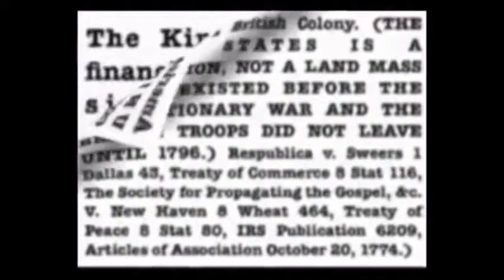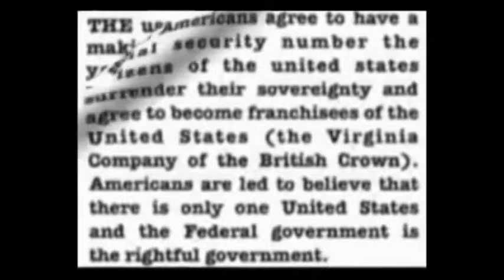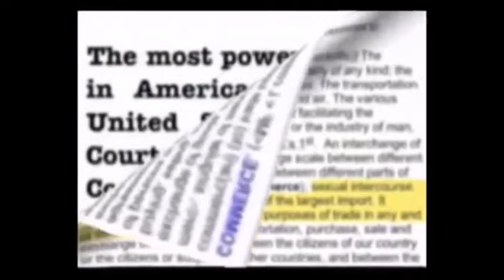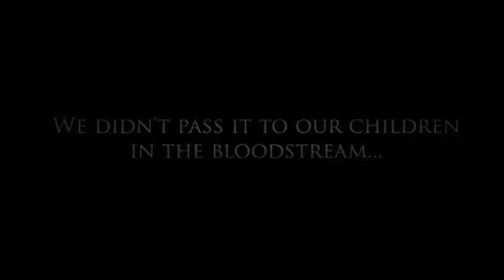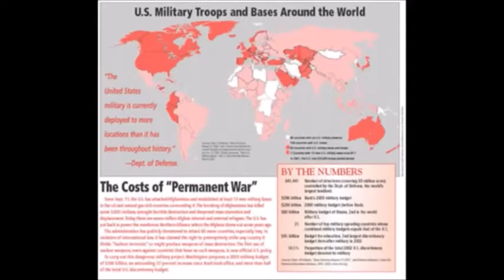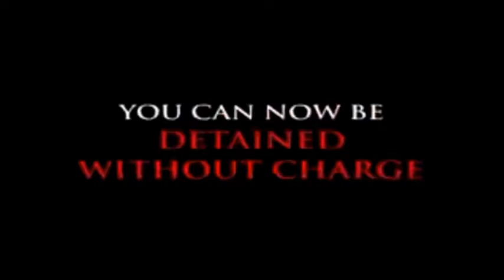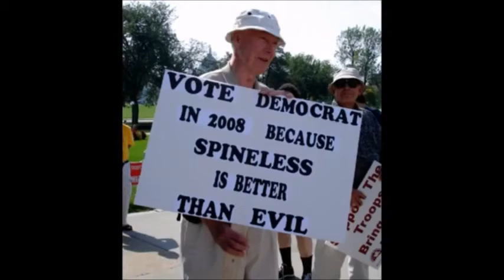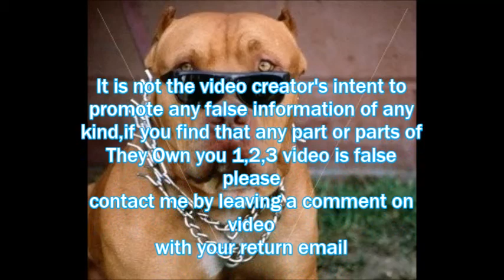THEY OWN YOU PART 3 HUMAN FARMING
This video touches more on source document's and Human Farming (a must see) there may be some duplicating of info with in the different videos featured in THEY OWN YOU 1,2,3, but it should be minimal, but also new info. IT IS NOT THE INTENT OF PERSON POSTING VIDEO TO POST FALSE INFORMATION, IF ANY ONE FINDS POSITIVE PROOF THAT PART OR PART'S ARE FALSE IN VIDEOS THEY OWN YOU 1,2,3  PLEASE LEAVE MESSAGE ON THE VIDEO WITH YOUR RETURN EMAIL ADDRESS ALSO STATING WHERE i CAN RESEARCH IT . Thank you